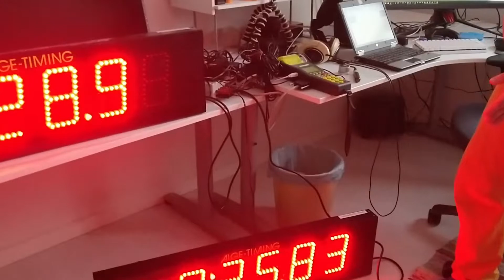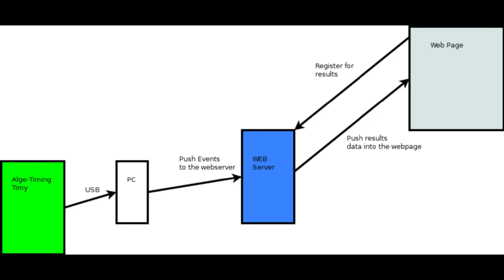How we plan to do Speed competition in Finice 2019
a quick look how we are planning to distribute data during the speed climbing event in finice 2019.